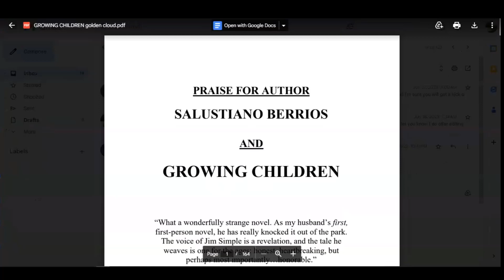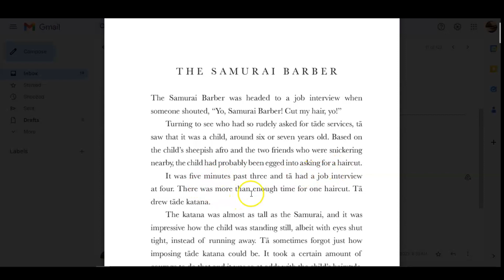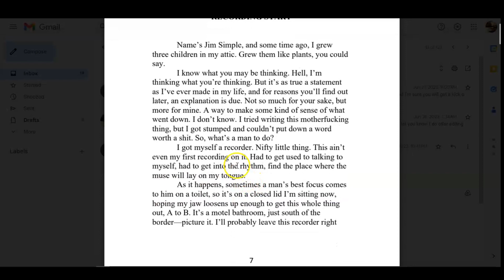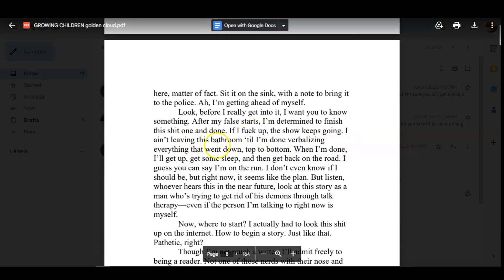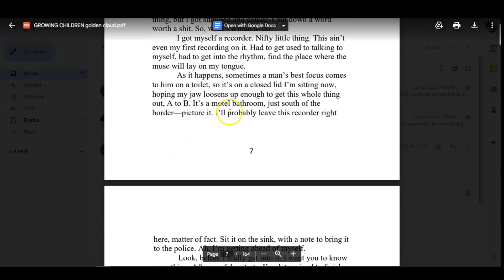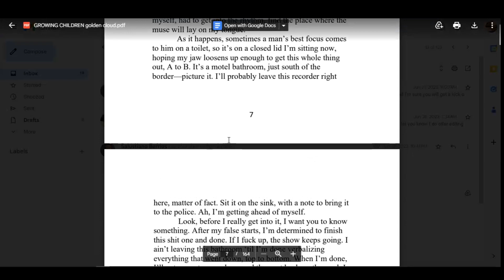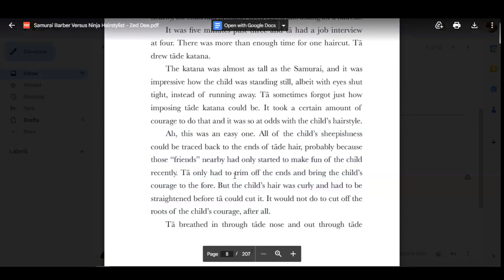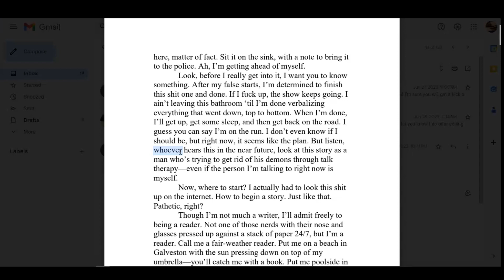What Makes Terrible Writing: Bad Voice (Reading Your Submissions)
Reminder:
If you want me to make a video reviewing your writing here, it's free.